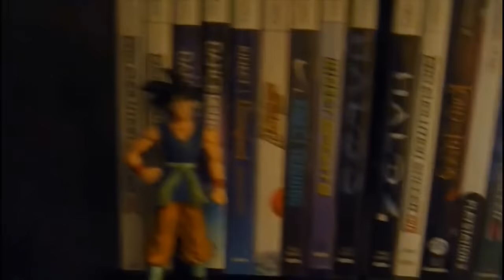Cartucho 4 en 1 Clásico - Pipe Juega Polystation 28 | Pipe Retrogamer